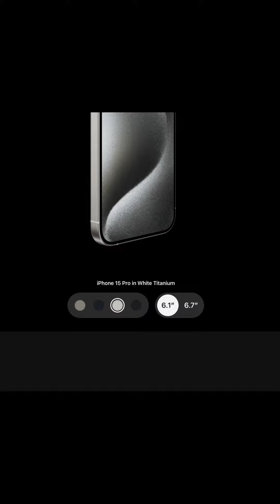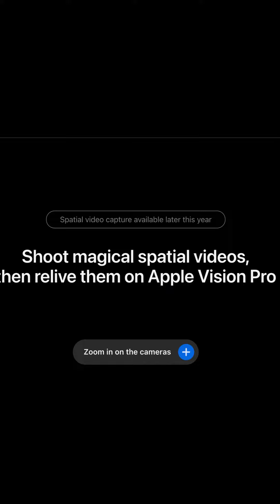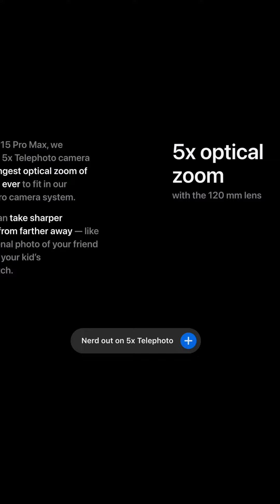Discover the All-New Apple iPhone 15 Pro: First Look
In this video, we take a look at the all-new Apple iPhone 15 Pro! This new iPhone is full of new features and improvements, and we give you a first look at everything that's new!

If you're in the market for a new iPhone, be sure to check out the iPhone 15 Pro! This phone has all the features you need and more, so be sure to watch this video to learn more about it!
Apple iPhone 15 pro released First look